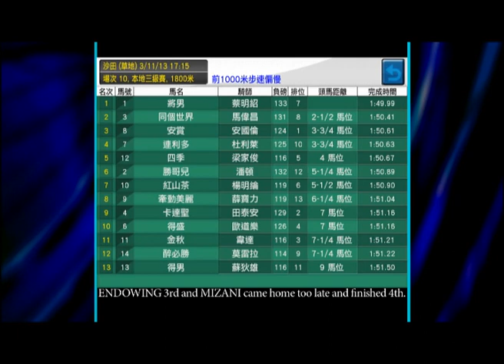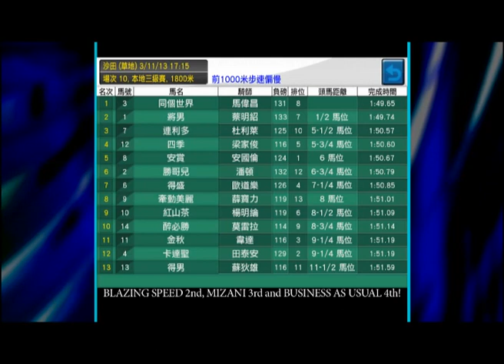Race Simulator Cake 靚絕心水 Race Preview 03/11/2013